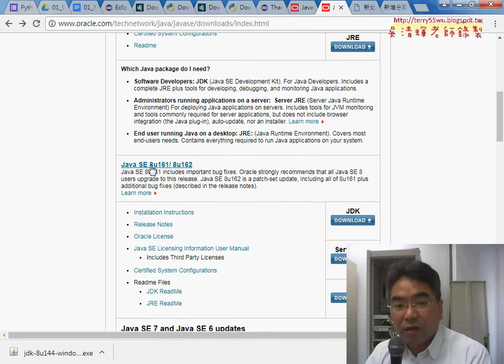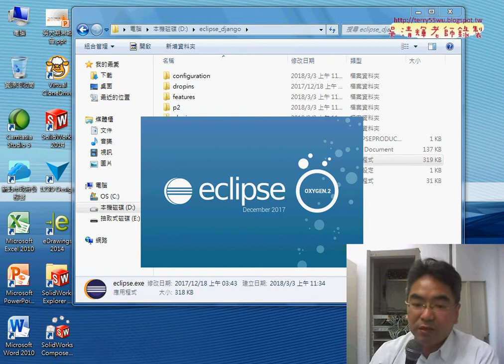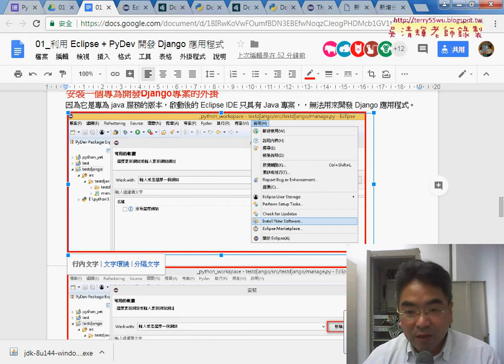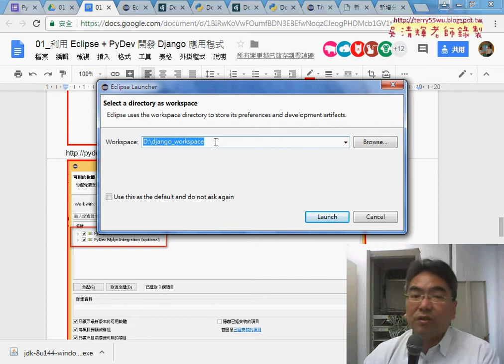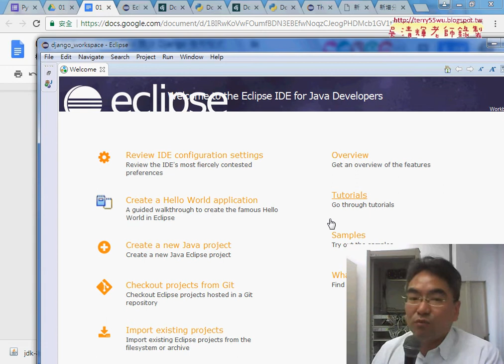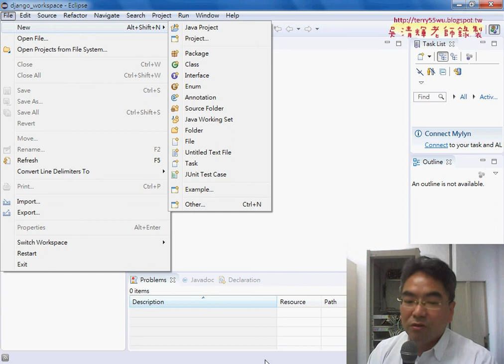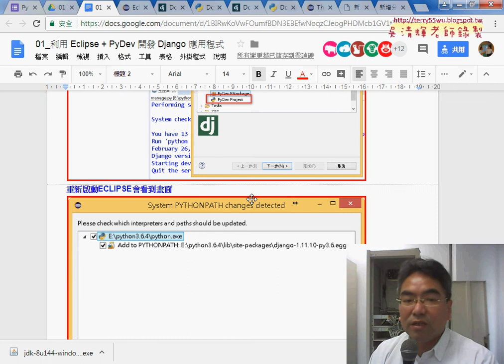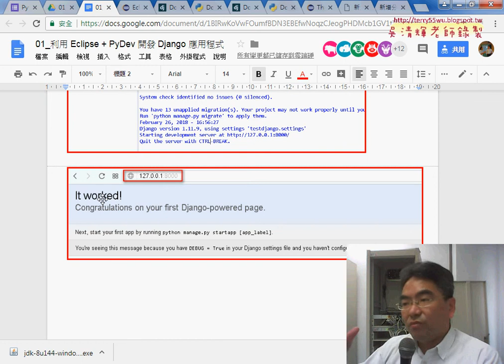06 安裝Django專案的外掛